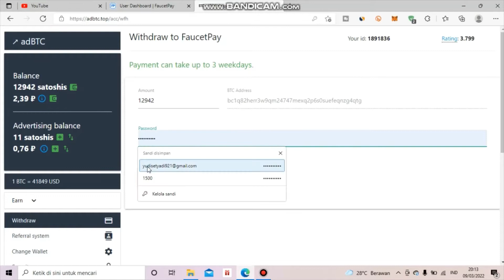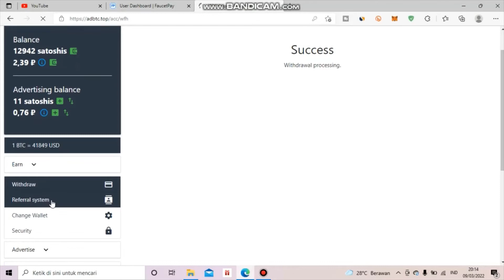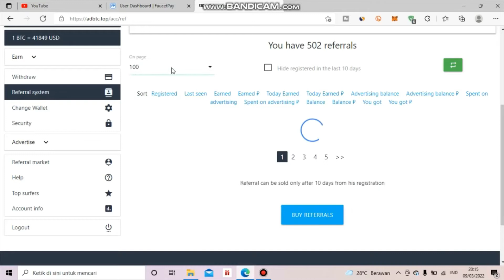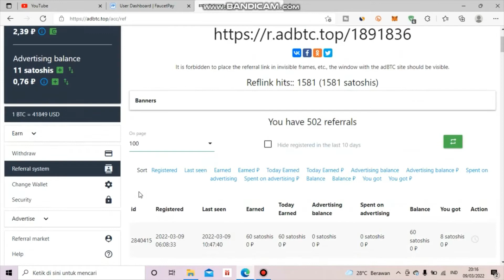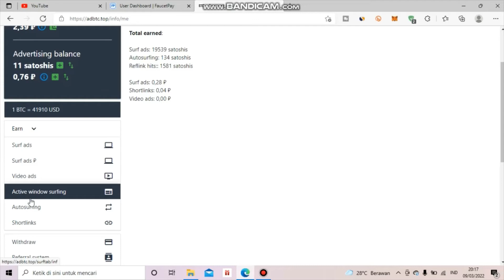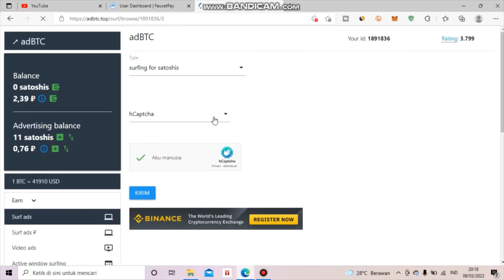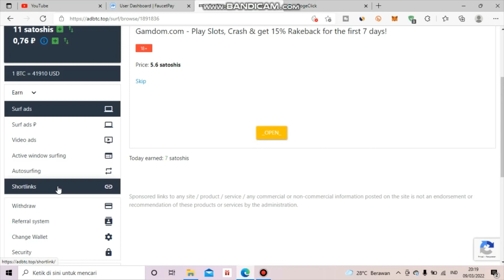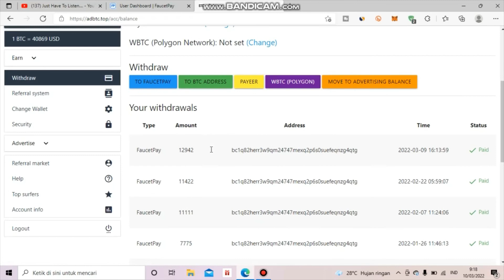Website Penghasil Bitcoin Tercepat 2022 | Live Withdraw 12000 Bitcoin Satoshi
Dompet Crypto
🔷Faucetpay

Daftar shortlink disini 👇
🔷Realsht